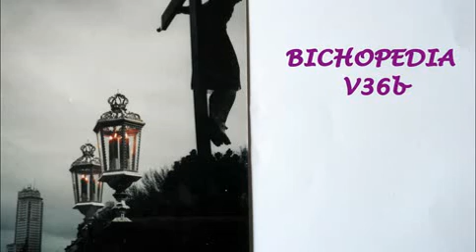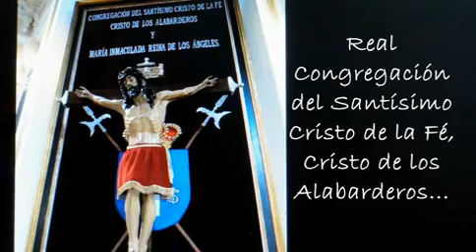Cristo de los Alabarderos - El recorrido más monumental de España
Cristo de la Fe. Por la Puerta del Príncipe, del Palacio Real de Madrid, sale el Cristo de los Alabarderos, escoltado por la Guardia Real al paso de los tambores y las suaves melodías de los pífanos,  por el recorrido más espectacular que imaginarse pueda: Plaza de España, Palacio Real, Teatro Real, Plaza Mayor, Catedral de la Almudena, Iglesia de San Francisco, Catedral Castrense, ... Semana Santa de Madrid. Bichopedia V36b y V36c | Bichopedia 106